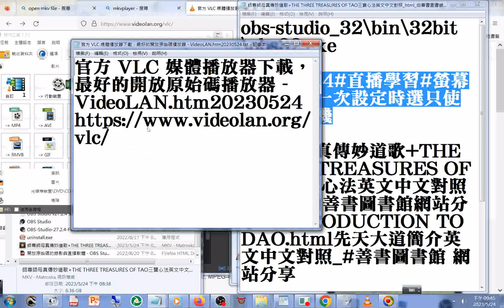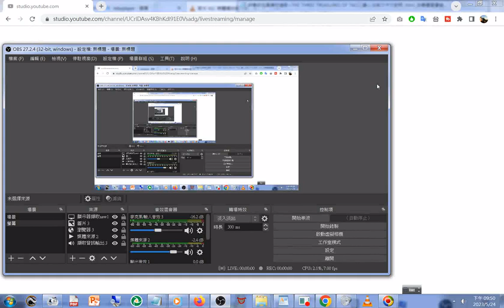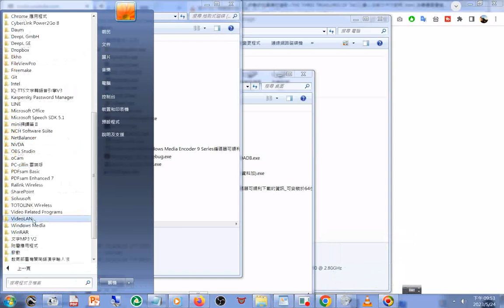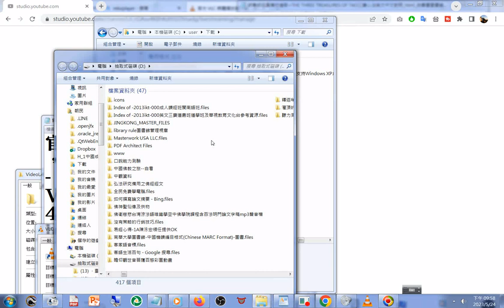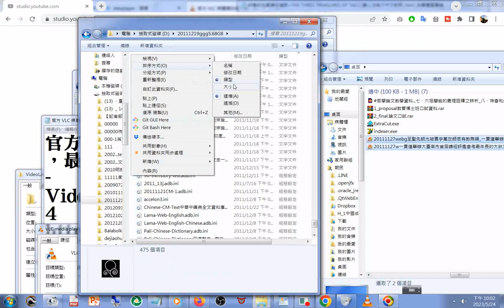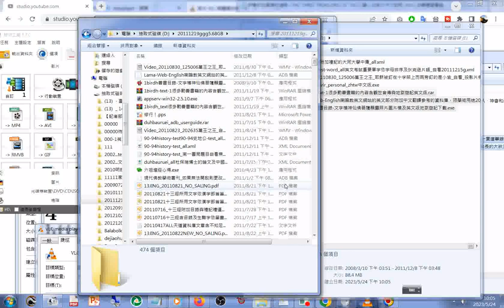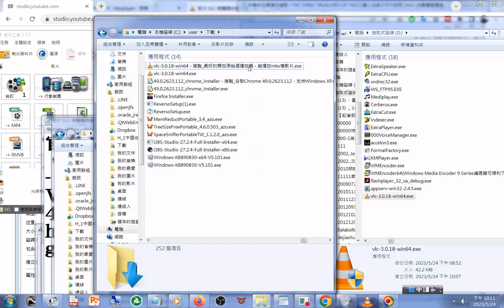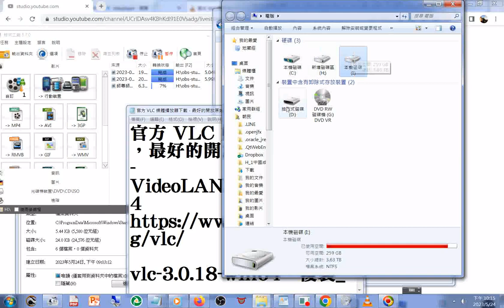20230524影片轉檔使用#格式工廠 程式#vlc 3 0 18 win64 複製 最好的開放原始碼播放器，能播放mkv檔影片（有手機程式#app 可轉檔為mp4 ）